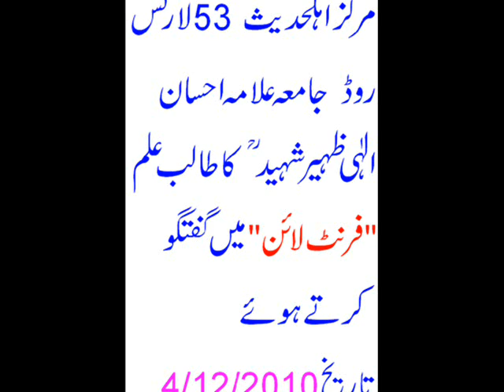Ibtisam Elahi Zaheer in Front Line on 4th December 2010 at Cathedral Church Part(1/3)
Justice (R) Javed Iqbal, Allama Ibtisam Elahi, Alexander John Malik, Imtiaz Alam Analyst and Sajjad Mir in fresh episode of Front Line in Express News and talk with Kamran Shahid.